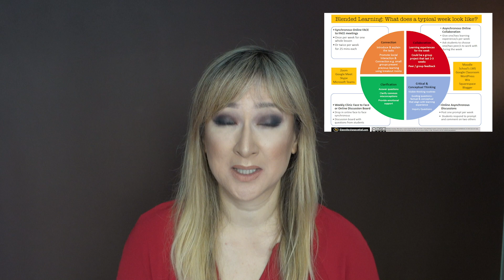44. Promoting Conceptual and Critical Thinking in a Blended Environment